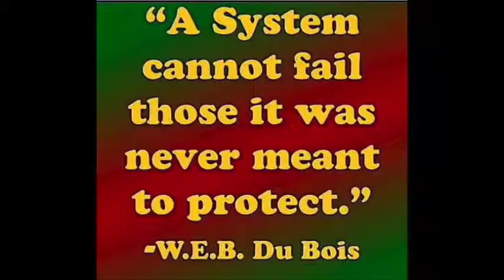Greenville, NC Final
Please join Muhammad Mosque No. 79 as we celebrate the crowing event of Black History Month; Saviours' Day 2015!  We will be broadcasting live, via internet, the Hon. Minister Louis Farrakhan.  The topic, "The Intensifying Universal Cry For Justice".

The viewing location will be:

Greenville Hilton Hotel
207 Greenville Boulevard Southwest,

Muhammad Mosque No. 79